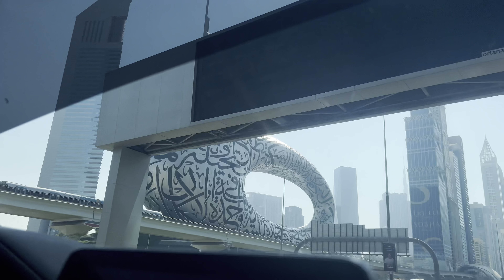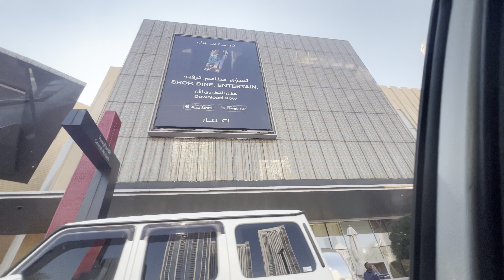WORLD’S TALLEST BUILDING IN DUBAI😱|| BURJ KHALIFA | DUBAI MALL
BURJ KHALIFA is the Tallest tower in the WORLD.With

FLOORS:163
HEIGHT:829.8(as Wilkpedia)